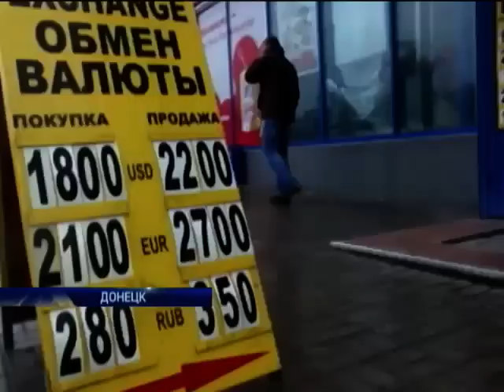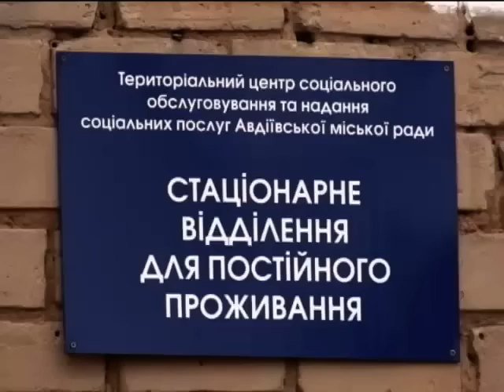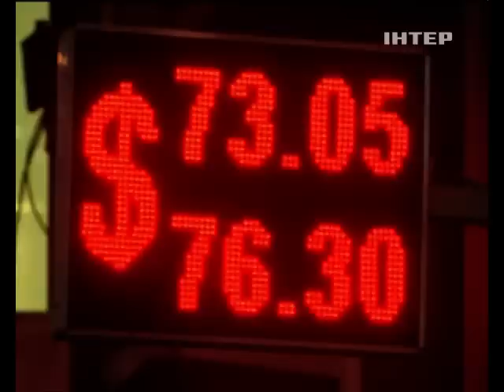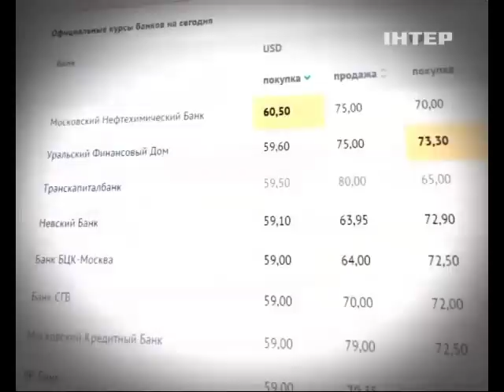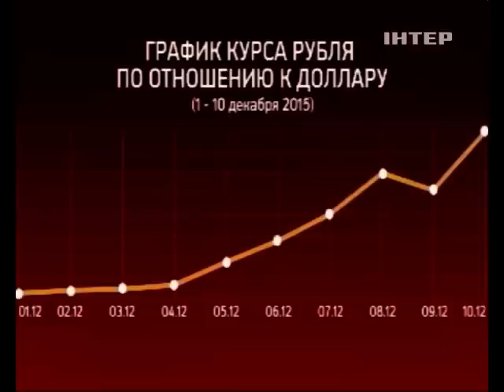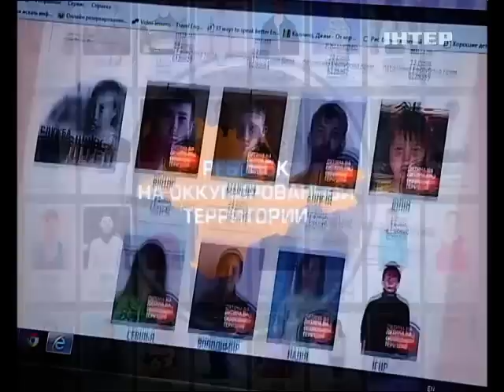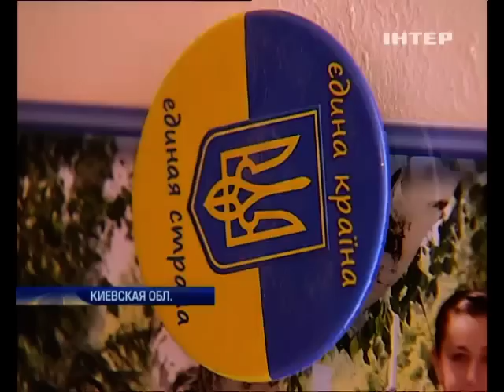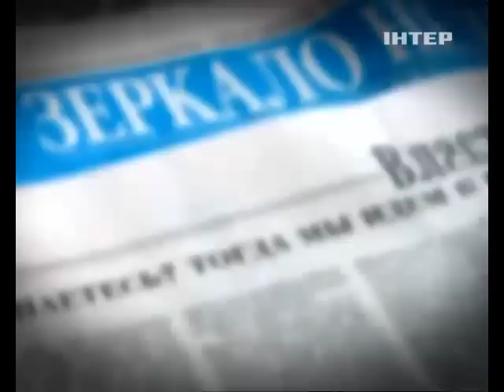Подробности недели 20:00. 21.12.2014. Полный выпуск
Подробности Недели честно о главном:

Никого не жалко! Как встретить новый год на одну пенсию?

Хроники пикирующих курсов. А что в бюджете?

Дома к рождеству. Трудности передачи.

Потерянные на Донбассе. Пронзительная драма Руслана Смещука.

Минские встречи. Эпизод третий. Если вообще состоится.